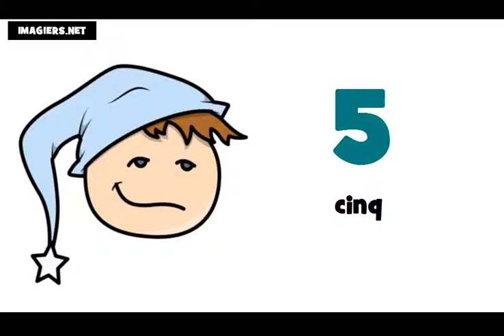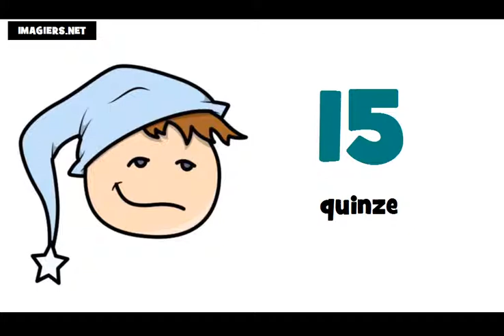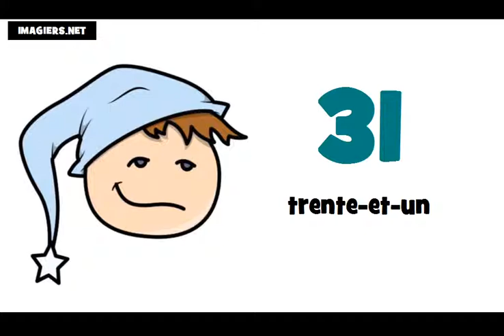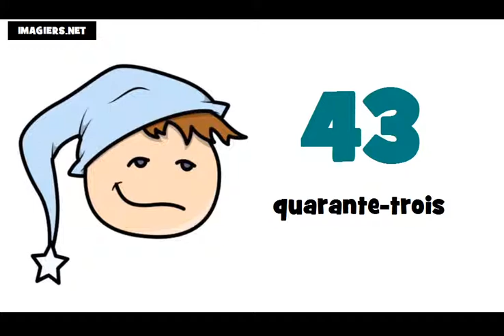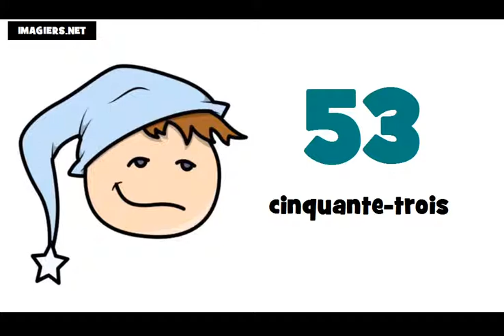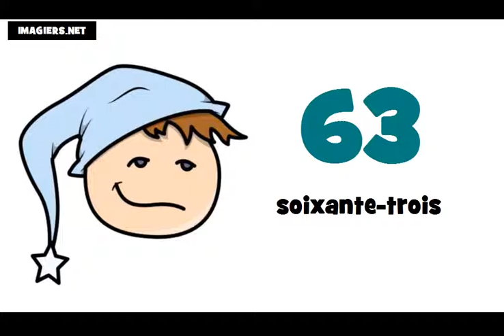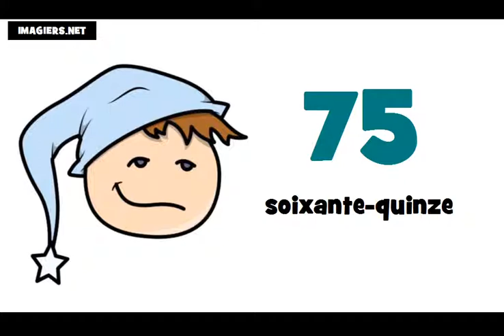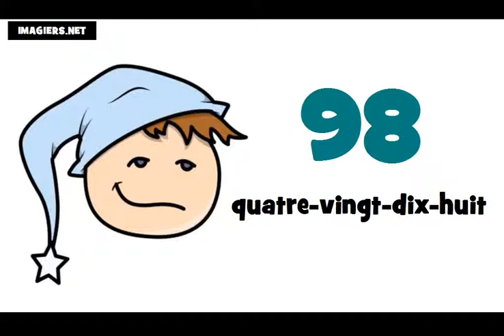درس فرانسه # شماره از 0 تا 100